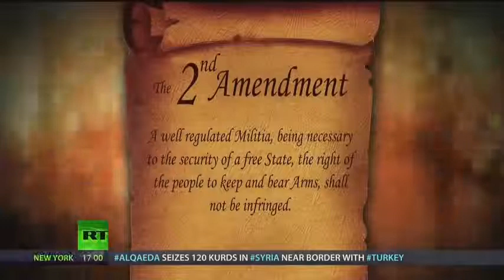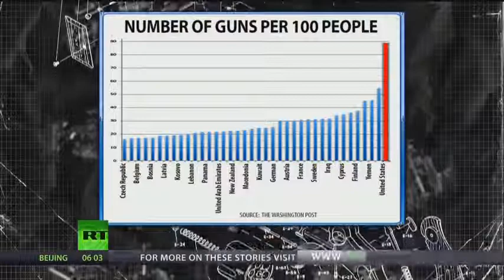RT America Gun Debate What s the root cause of US violence